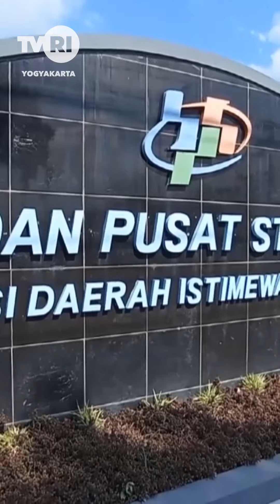Inflasi DIY Akan Berada Dalam Tahap Moderat Sampai Akhir Tahun